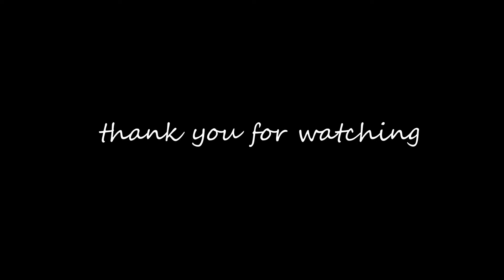Under the Palms - A Journey to fly kites everywhere.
Early morning, when the world is waking up, and the first rays of the sun are warming the tops of the palms... you can find me under the palm trees flying a kite. This whole journey of flying kites everywhere and anywhere is really helping me to live by the Fortuna Motto: Connect, Discover, Explore. Exploring the new places to fly, like under the palm trees, is helping me discover a new part of who I am and connecting with the natural world around me. Try it some time. you might find something resonates with you.

Don't forget to hit the follow button above to stay informed!